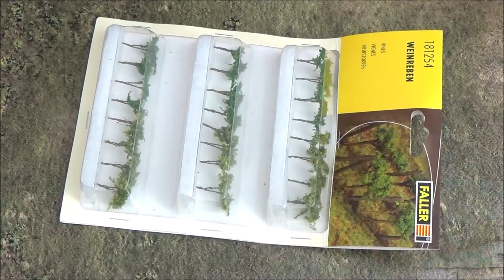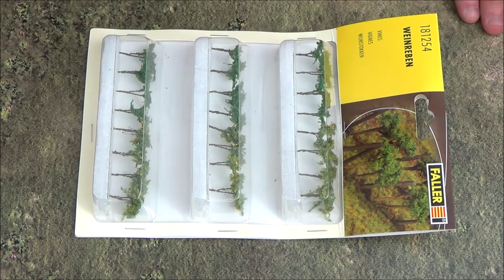Weingärten als Geländestücke - die etwas andere Begrünung des Spielfeldes - Mauern/Hecken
Heute möchte ich mit euch meine Elbenplatte ein wenig mit Weinstöcken begrünen.

Hier findet ihr die verwendeten Weinreben